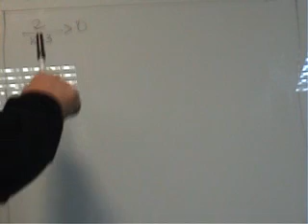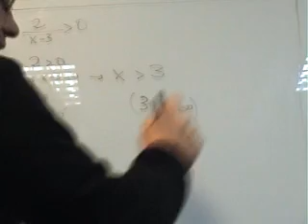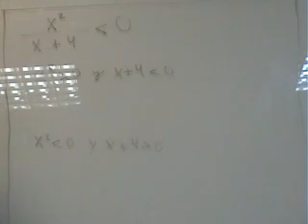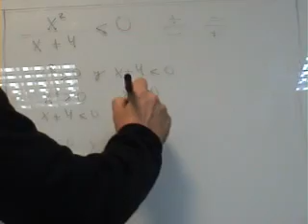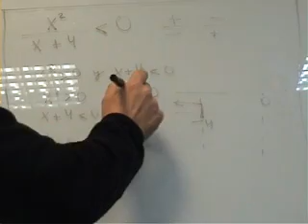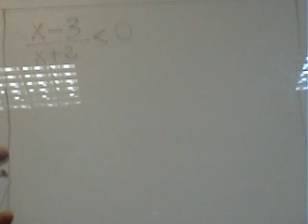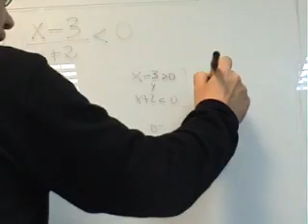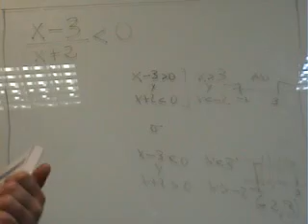AINTE Mat 1º Bach Inecuaciones Fracciones